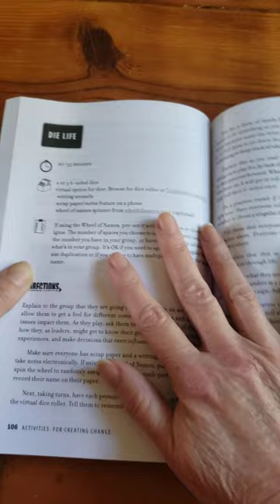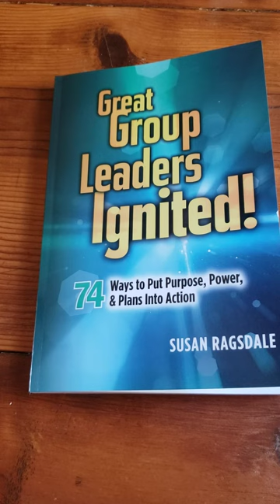Die Life - A Game to Encourage Empathy in Leaders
Rolling dice. Taking on characters of the community. Seeing if you succeed or fail in meeting life's challenges.

Die Life, from Great Group Leaders Ignited! 74 Ways to put Purpose, Power, & Plans Into Action, lets groups take on another's persona and see what it's like to be them as life throws challenges their way. The debriefing of this activity lets leaders, young and old, consider impact on others, promoting empathy, thoughtful reflection, and critical thinking.

Links to order this book:

Print version

Want more ideas for engaging your group?